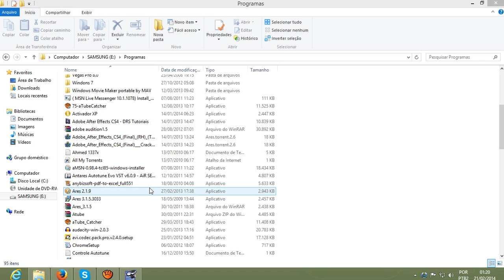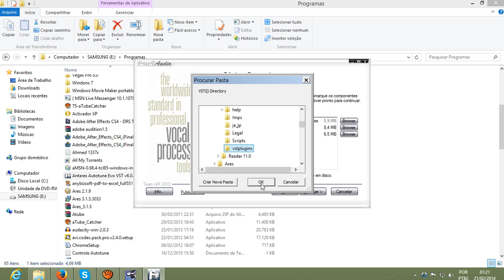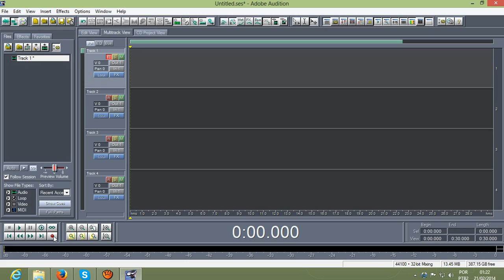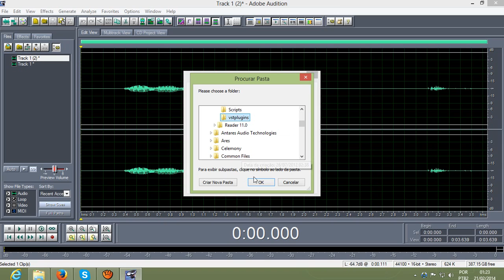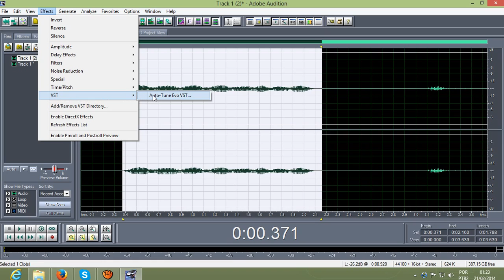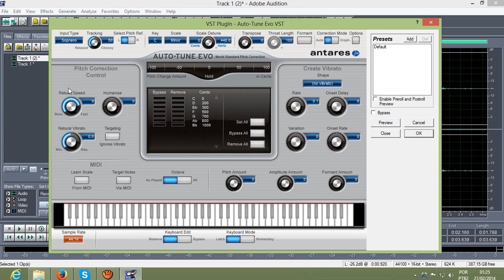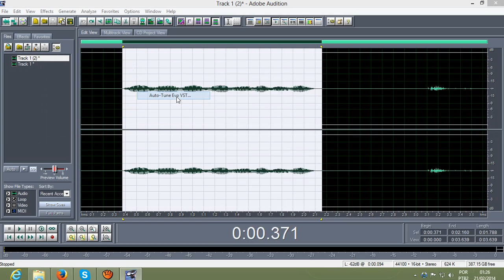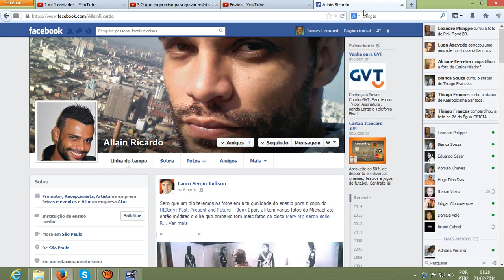5.O que eu preciso para gravar músicas em casa? Instalando o Autotune no Adobe Audition 1.5